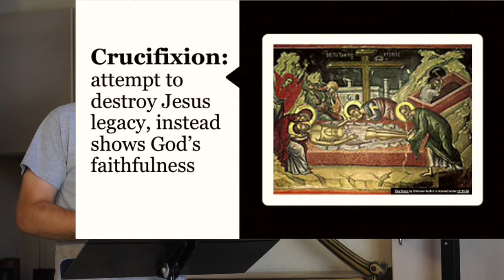LAMENTATIONS | Bible 180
Check out Pastor Greg's next installment of Bible 180! This week is Lamentations where there is a lot of rough and terrible things happening to Jerusalem. Not unwarranted, but still, terrible.

God is a God of judgment, but he is also a God of mercy. You can find both represented in this book.

LIVE in God's grace and never GIVE up hope.